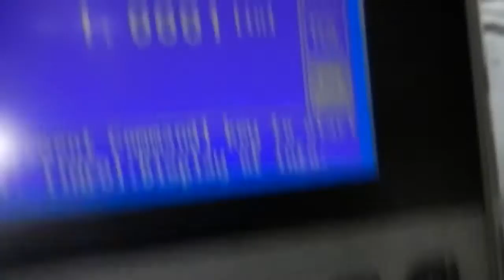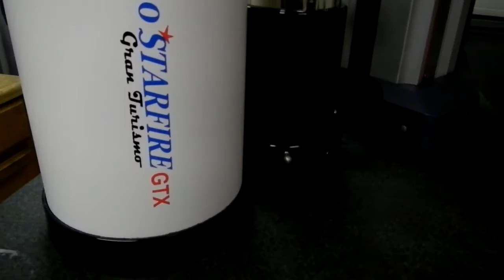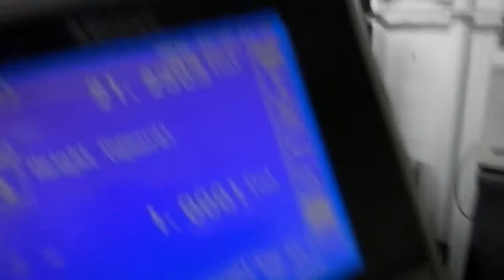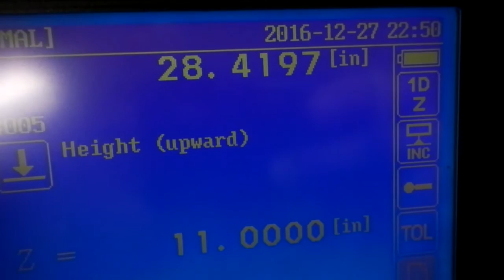Astro Physics 130GT vs 130GTX a comparison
I did a comparison of the Astro Physics 130GT vs 130GTX telescopes. The GT is the last version and the GTX is the current version [as of Jan. 2017]. The 130GT has since been bought by a friend of mine...he is very happy :)

I also want to thank Royal Tool & Machine in Northwood, Ohio for the use of their Mitutoyo digital height gauge.